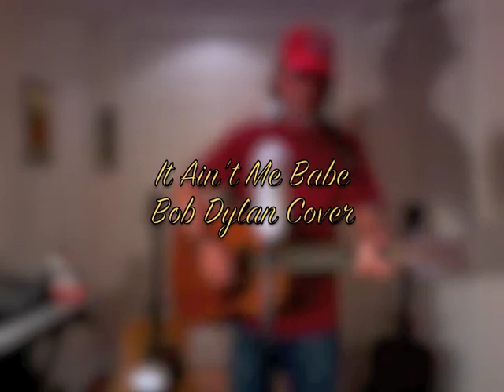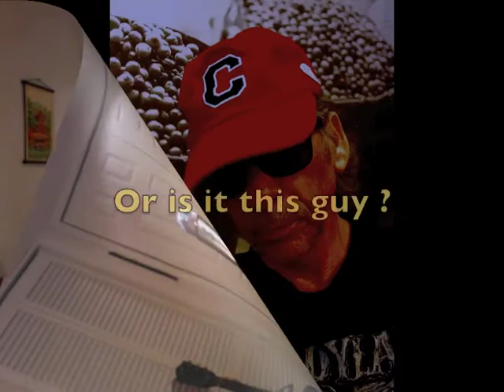It Ain't Me Babe - Bob Dylan Cover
This is a song written and recorded by Bob Dylan for his 1964 album "Another Side Of Bob Dylan". Many have covered it including Johnny Cash. The Turtles had a hit single.  This is my acoustic version of it.  To quote Wikipedia...

Dylan's biographers generally agree that the song owes its inspiration to his former girlfriend Suze Rotolo. He reportedly began writing the song during his visit to Italy in 1963 while searching for Rotolo, who was studying there.

No profit to be made. YouTube entertainment only.

Guitar: 2010 Martin D18SS Short Stock Special Edition
Chords :G C D Am